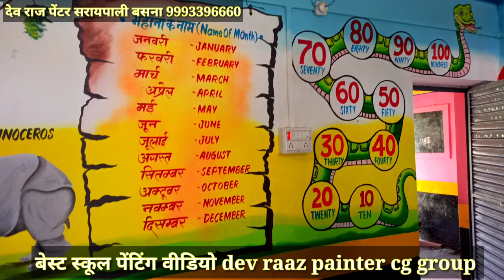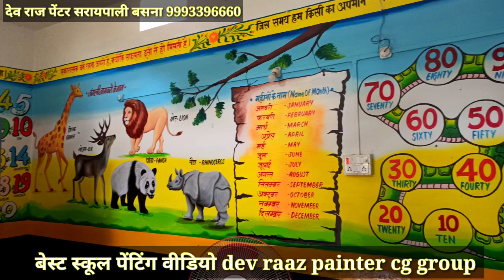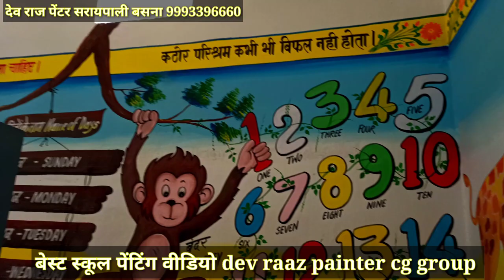BEST SCHOOL wall PAINTING ART beutiful school painting bichhiya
school painting art dev raaz painter video

cg saraipali basna
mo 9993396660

home texture design
all painting ideas
murti painting